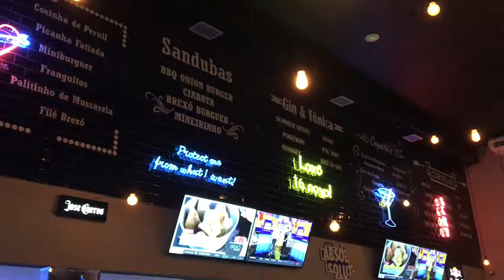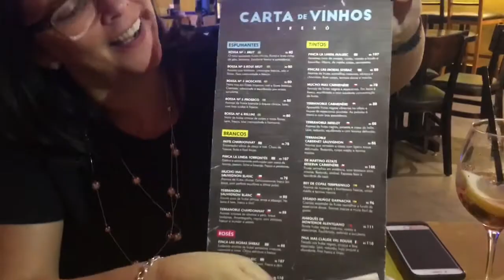Brexó Bar e Cozinha Campinas